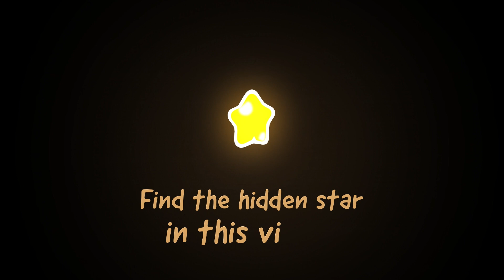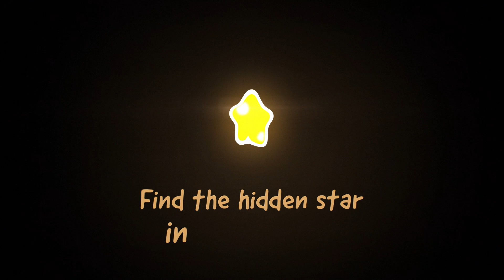Om Nom Petualangan Liburan | Kartun Lucu | ToBo Kids TV Bahasa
Datang dan bergabunglah dengan Om Nom dalam petualangan liburannya. Tonton terus ToBo Kids TV Bahasa untuk melihat Kartun dan Acara Lucu untuk Anak lainnya.

➤ Tentang Om Nom Stories:
Suatu hari, Om Nom secara misterius muncul di depan pintu rumah seorang anak laki-laki, dan ini menandai awal dari banyak petualangan yang menyenangkan. Serial ini juga menampilkan monster kecil yang lucu, Nibble Nom, dan istri Om Nom, Om Nelle yang rasa penasarannya sering mengarah pada situasi lucu.